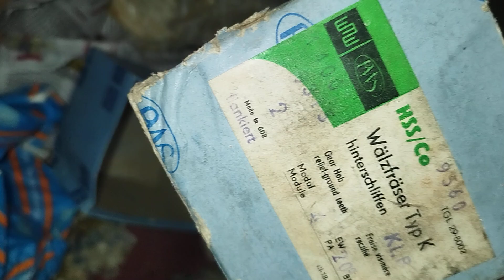4 Module 20 Pa Gear Hob Cutter